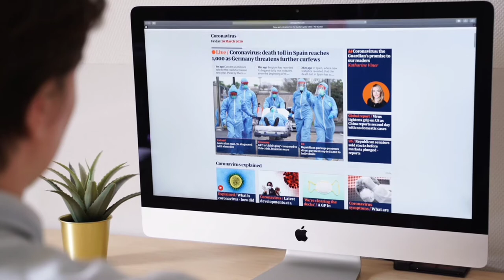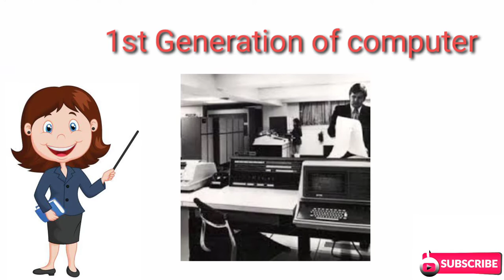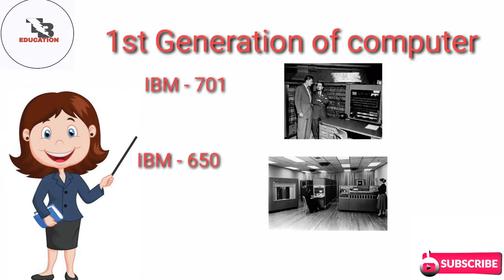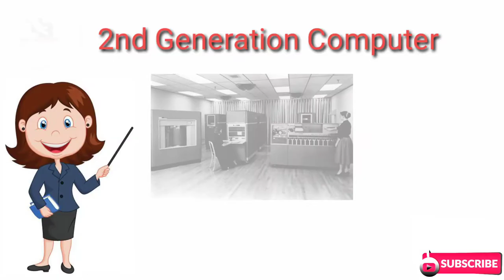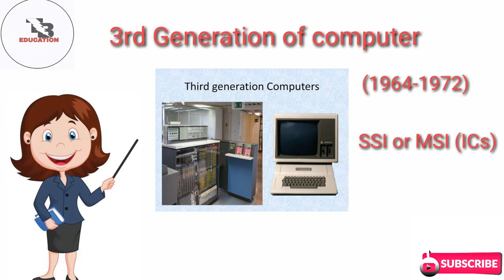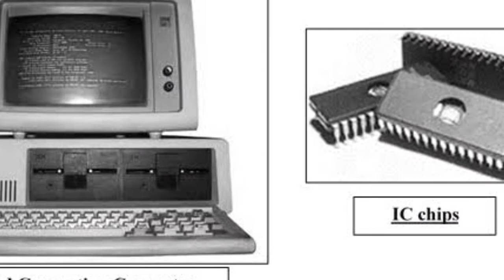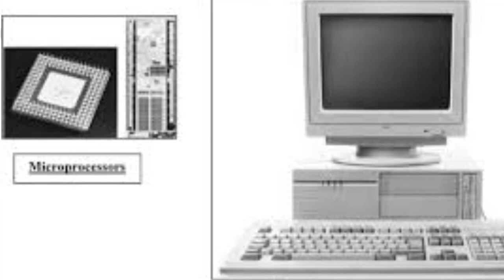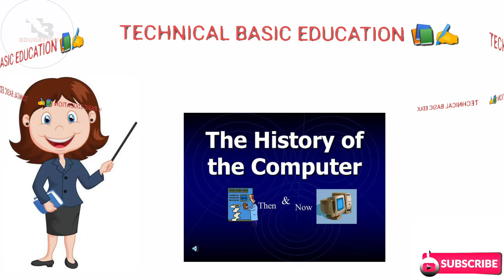Second :Class Generation of Computer With whiteboard Animations By:-Er.Jashan Kaur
The TECHNICAL BASIC EDUCATION 📚

Friends Any questions & doubt Related 📝 this video Ask me for Comment Box
Generation of computer ,.
Computer kya h in Hindi .
Computer ki kitne Generation hoti h.
Computer ki All jankari .
Full from of Computer .
Wht is invent Computer.
Computer kisne Bnnya tha in hindi
Computer me kya kuch use hota tha phile .